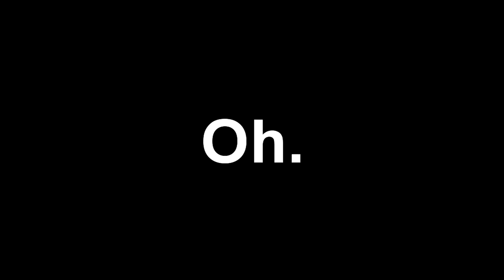Dawn you are high again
This is why no one runs you Dawn. This game was a warning. We didn't listen. We didn't listen.

Vita PSN: Kevita02
PS3 PSN: kevassa02